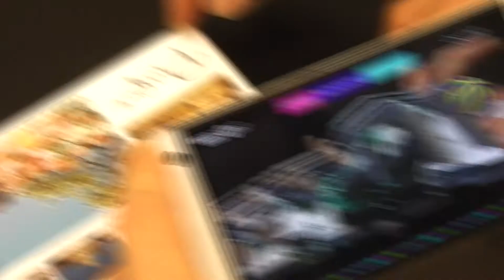Magic Cards - fascinující papírové pohledy s aplikací na telefony a 3D zobrazením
Firma JIRASGAMES přišla s převratnou novinkou - kouzelnými pohledy Magic Cards. Když se na pohled podíváte přes telefon nebo tablet, přímo na displeji telefonu se Vám zobrazí památka z pohledu ve 3D. Vy si tak můžete památku detailně prohlédnout ze všech úhlů a prespektiv. Vše je okořeněno tematickým zvukem. Pro zvídavé se nabízí i zajímavý popis památky. Pošlete neobvyklý pohled známým, budou fascinováni stejně jako Vy!